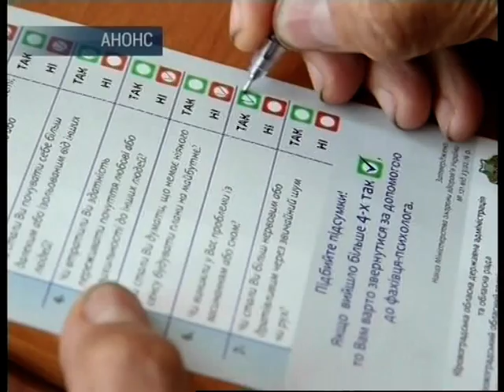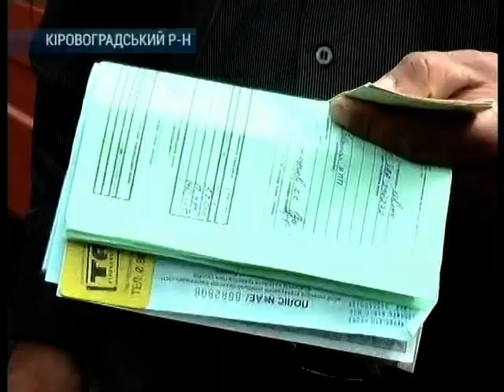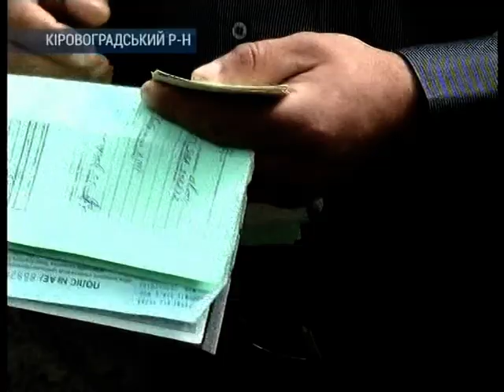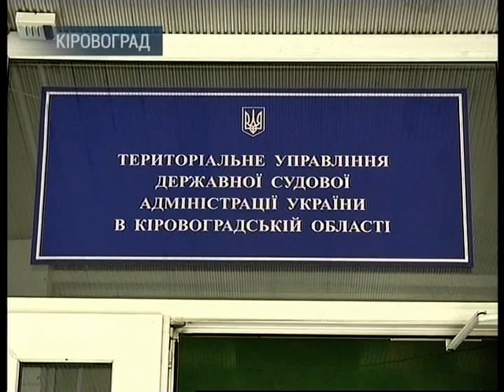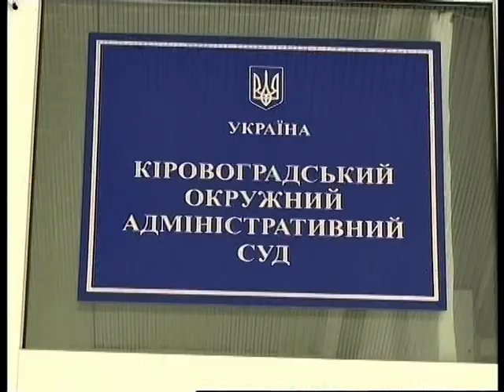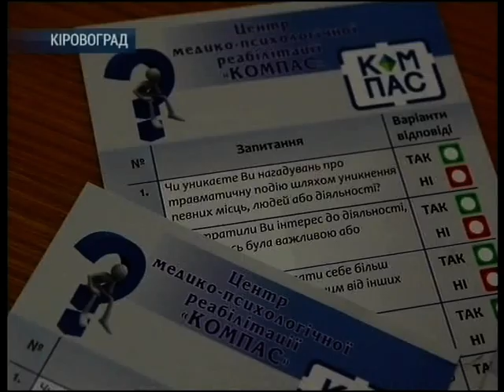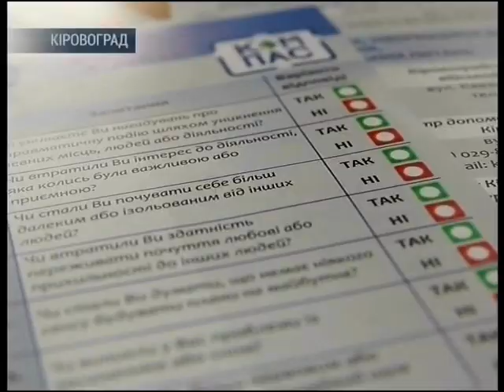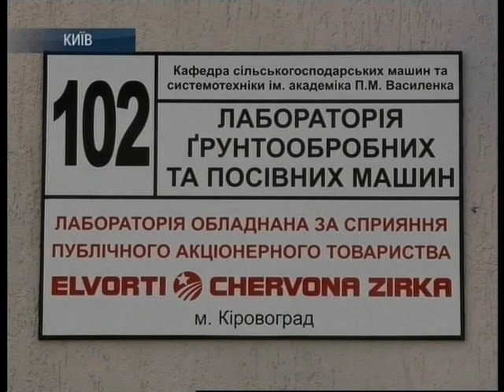День за днем 10.06.2016